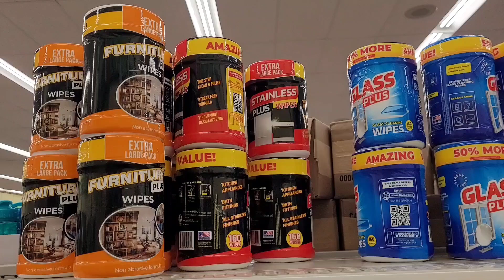it's the wipes for me @ Dollar Tree 🌳